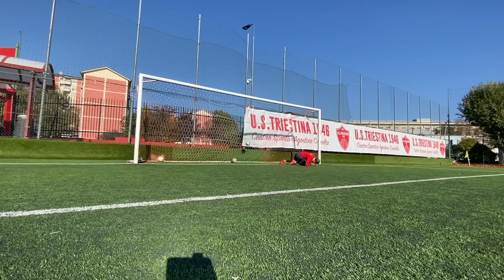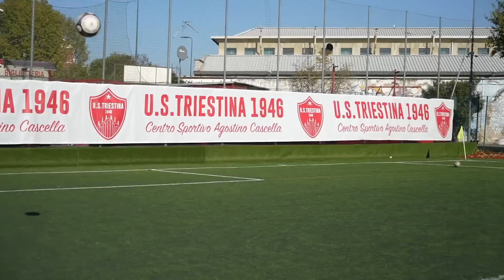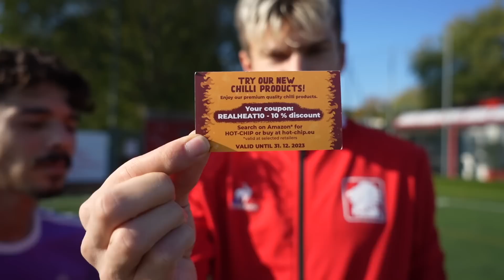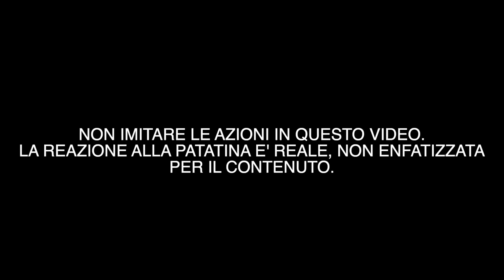🌶️ mangio la PATATINA più PICCANTE al MONDO | se sbagli sei fott*to (non farlo a casa)